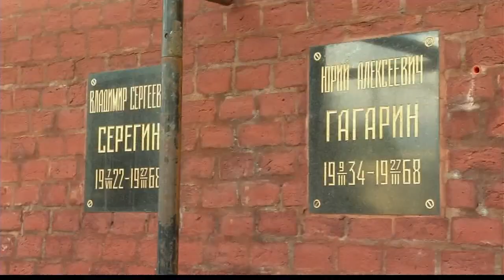International Space Station Expedition 47-48 Crew Conducts Pre-flight activities in Russia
Expedition 47-48 Soyuz Commander Alexey Ovchinin and Flight Engineer Oleg Skripochka of Roscosmos and Flight Engineer Jeff Williams of NASA and their backups, Sergey Ryzhikov and Andrey Borisenko of Roscosmos and Shane Kimbrough of NASA visited the Gagarin Museum where they viewed historic space artifacts at the Gagarin Cosmonaut Training Center in Star City, Russia Feb. 26, then visited Red Square in Moscow for traditional ceremonies.  Ovchinin, Williams and Skripochka are scheduled to launch on March 19, Kazakh time, from the Baikonur Cosmodrome in Kazakhstan in the Soyuz TMA-20M spacecraft for a six-month mission on the International Space Station.